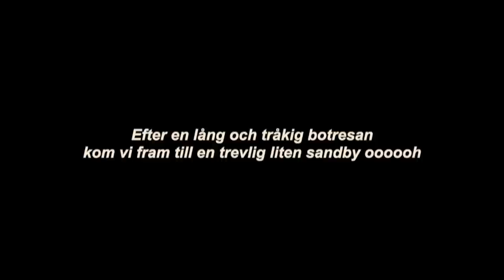Mitt eviga quest att tämja alla katter i världen - MINECRAFT med FIGGEHN (aka the figgsterrrr)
Såå... jag har kommit fram till vad jag vill med minecraft.. jag vill ha katter.

Om ni vill följa mig eller kontakta mig så gör ni det hääääär:

och juste, jag har en patreon men jag tycker att det är awkward att be om pengar för att vem gör så men om du vill bli en patripan så bli det!

Här har ni lite FAQ så slipper ni fråga det:
Q: Hur gammal?
A: född 1997
Q: Vad är din favvofärg?
A: Blå FÖRFAN
Q: Vart bor du?
A: Stockholm
Q: Är du dum i huvudet?
A: Kanske
Q: Vad är din favoritmat?
A: well POTATIS OFC!
Q: Favoritdjur?
A: KATT
Q: Vad heter dina djur?
A: Missy(birma) 10 år, Lisa(mops) 8 år, Zelda(sphynx) 1 år

Mina videos har 13-års gräns. Om du är yngre än 13, kolla då med en förälder, eller med föräldrars tillstånd. (jag svär och pratar om olämpliga saker ibland, om du tycker att det är fine så är det nog fine ok lol)